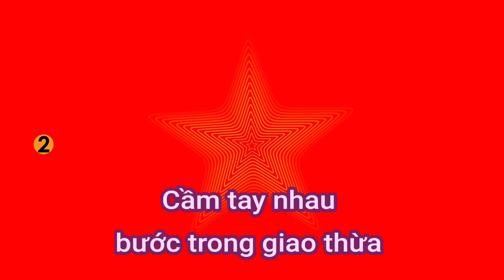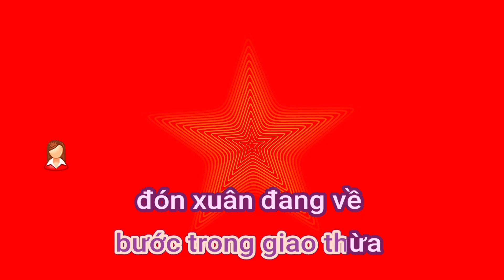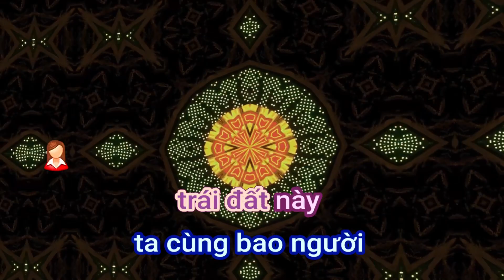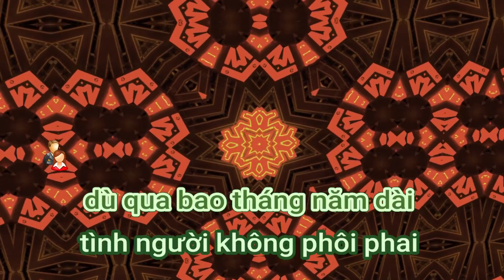83740 KHUÙC GIAO MUØA HUY TUAÁN